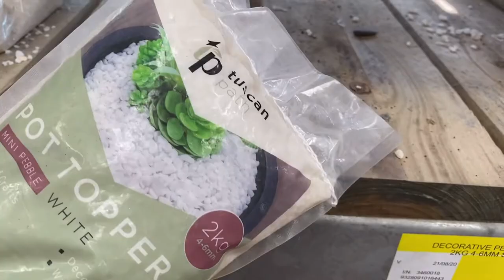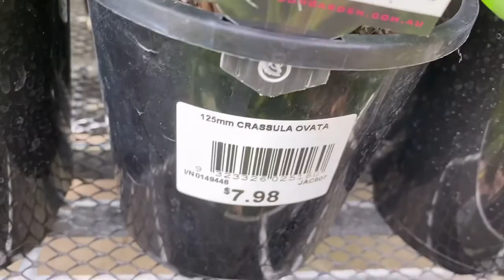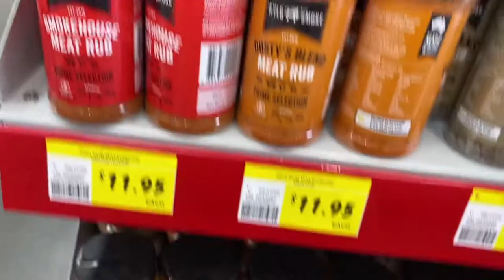Going to the Bunnings Warehouse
Buying some garden stuff